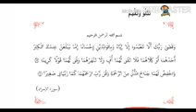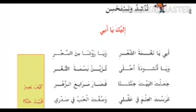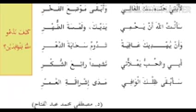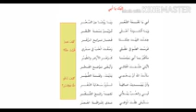STD VII/ARABIC/PART 6/14/07/2021/MHSS